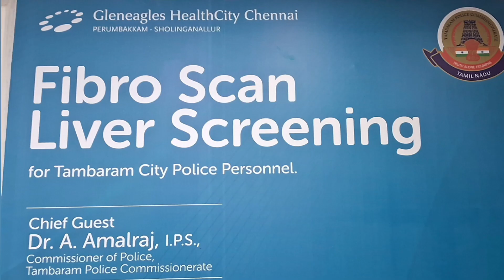Gleneagles HealthCity Chennai Organises Fibro Scan Liver Screening Camp for Police Personnel